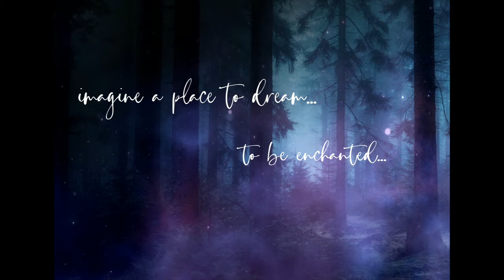KING OF THE FOREST PART 3 | Deer | Majestic | Light | Antlers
KING OF THE FOREST PART 3 | Forest | Deer | King | Majestic | Light | Antlers |

Description:  Welcome to the third in a 4-part series titled “King of the Forest.” Wonder if that deer is really magical?
And don’t forget to listen to our Intro page to get an idea of who we are.
While contributions are not a requirement to enjoy our channel, they can help support future content and help our channel grow. We appreciate your support for our channel!
Licensed Music for “King of the Forest” #3
Artist: Howard Harper-Barnes
Song: A Leaf Falls
Licensed Image by Pixabay
*Animation by Dream Enchantments*
*Script by Dream Enchantments*
*Vocal Narration by Dream Enchantments*